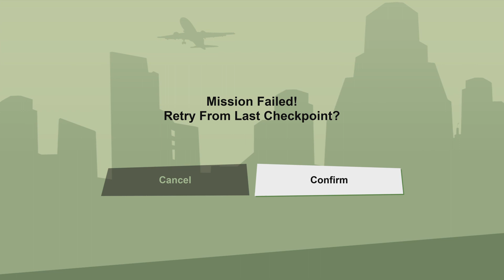Grand Theft Auto: San Andreas – The Definitive Edition (Part 4)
Story Gameplay